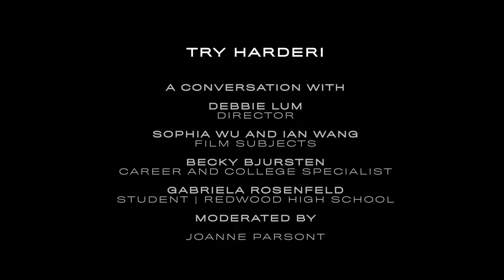DocLands 2021-'Try Harder!' Q&A -Debbie Lum, Sophia Wu, Ian Wang, Becky Bjursten, Gabriela Rosenfeld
DocLands Film Festival 2021 presents a conversation with 'Try Harder!' Director  Debbie Lum, Film Subjects Sophia Wu and Ian Wang, and College & Career Specialist Becky Bjursten and Redwood High School Student Gabriela Rosenfeld, with CFI Director of Education Joanne Parsont.

“When you first come in from middle school, you’ll want to cry.” These words, spoken by a wizened Lowell High School student at the beginning of Debbie Lum’s delightful Try Harder!, describe the school’s well-deserved reputation as San Francisco’s number one ranked public high school and academic pressure cooker. Inside the classroom and at home, we follow Sophia, Shea, Rachael, Alvan, and Ian as they try their hardest to attract the attention of their “dream” school (invariably, Stanford). Striving for college admission is not simply a matter of academic achievement. Each must grapple with challenging issues, from tense family dynamics to anti-Asian and anti-Black discrimination. When it comes time for the students to find out what their college fates will be, our hearts go out to them; not because we care so much where they’ll end up, but because we’ve grown to admire who they are becoming on the journey there.

About DOCLANDS
Presented by the California Film Institute, DocLands Documentary Film Festival brings compelling stories and the provocative insights behind them to Marin County, California May 7-16, 2021. Expanding upon the exchange of ideas and inspiration through public screenings, engaged conversations and grassroots networking events, DocLands aims to build an active, involved, fully supportive community around documentary film, dedicated to initiating connections and partnerships that will illuminate and invigorate the business and art of non-fiction filmmakers.

DOCLANDS Sections
Art of Impact engages and sparks action by sharing stories that open our eyes to the global community and its disparate cultures, politics, personal narratives, and biographies.

The Great Outdoors transports us outside to truly appreciate, explore, and ultimately compel us to save and conserve our environment and the wilds of our precious and precarious planet.

WonderLands lifts our spirits through stories of joy, wonder, and possibility.